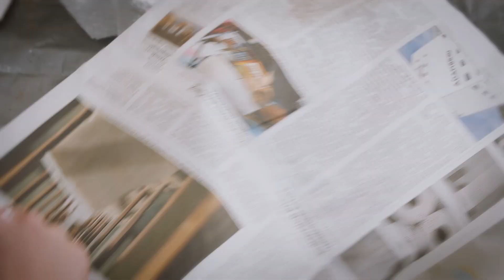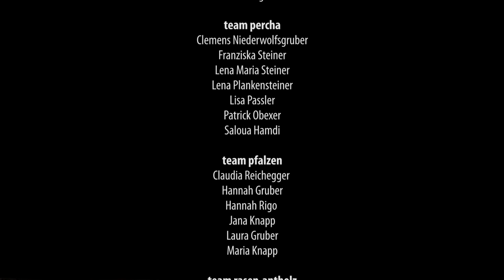corona.verändert.mich.verändert.uns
Kunstprojekt Corona - Verändert mich?! Verändert uns?!

team bruneck
Eva Duregger
Franziska Hofer
Greta Duregger
Katharina Hofer
Valentina Passler

team olang
Aaron Mair
David Gruber
Fabian Brunner
Fabian Unterhuber
Lukas Widmair
Romy Lanz
Samuel Sottrovisch
Valerio Agresti

team percha
Clemens Niederwolfsgruber
Franziska Steiner
Lena Maria Steiner
Lena Plankensteiner
Lisa Passler
Patrick Obexer
Saloua Hamdi

team pfalzen
Claudia Reichegger
Hannah Gruber
Hannah Rigo
Jana Knapp
Laura Gruber
Maria Knapp

team rasen-antholz
Alexander Messner
Ardijan Maloku
Benjamin Messner
Damian Antenhofer
Felix Wierer

team st.lorenzen
Hannah Oberparleiter
Laura Nocker
Maria Steger
Martin Kolhaupt
Sarah Elzenbaumer

team terenten
Anna Künig
Katharina Lechner
Melanie Unterpertinger
Michelle Schmid
Miriam Lechner
Nadine Schmid
Ramona Maria Engl
Stephanie Grunser

künstlerische leitung
Dietmar Unterberger

videoproduktion
Manfred Feichter

Organisation
Anna Hofer
Felix Schiner
Lea Ferdigg
Lukas Neumair
Marika Kaneider
Moritz Holzer
Theresa Mittermair
Tobias Pallhuber

Ein Projekt vom Jugenddienst Dekanat Bruneck